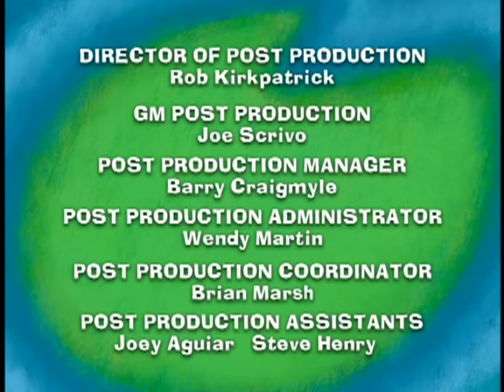Maggie - 35 - BLAST OFF / HAMILTON’S HAT / THE WISH FISH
Maggie, Hamilton and Beast build a play space ship and pretend to visit Mars.